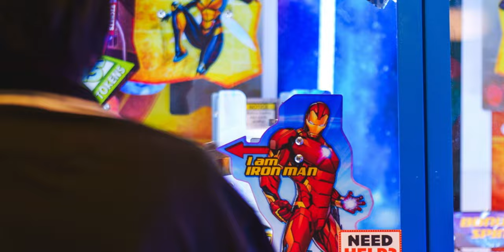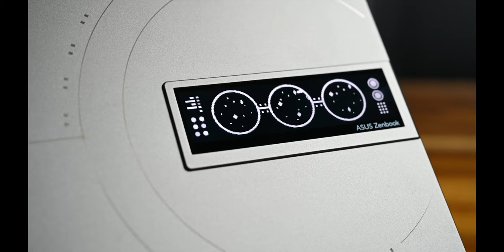Sony A7RV IBIS, AF and Low Light Test - This is AMAZING!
In this Sony A7RV IBIS, Autofocus and low light test review, we see just how amazing the Sony A7RV IBIS really is in low light scenarios. With amazing autofocus performance and low light image quality, the Sony A7RV IBIS AF is a camera you need to add to your camera arsenal!

Bobby's Gear:

Camera: Nikon Z9 / Z 24-70 f2.8 & Nikkor Z 105mm f2.8 Macro
Audio Neumann TLM 107 with Zoom F6
Macbook Pro 16 inch M1 Max
Asus Pro Art 34 inch display
Lights: Aputure 300X Amaran T2c, Amaran F21c, Amaran COB 60X, Amaran P60c
Display Cabinet: Terravault
Chair and Desk: Secretlab

== VIDEO/PHOTO GEAR  ==

This video is made possible with Nikon.

== CONNECT ==